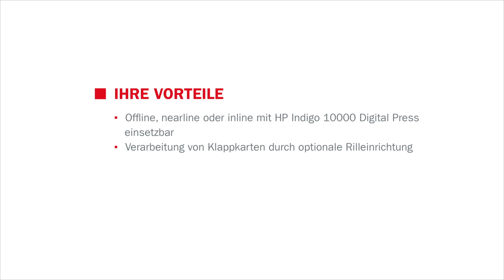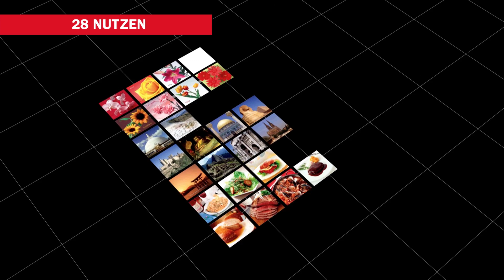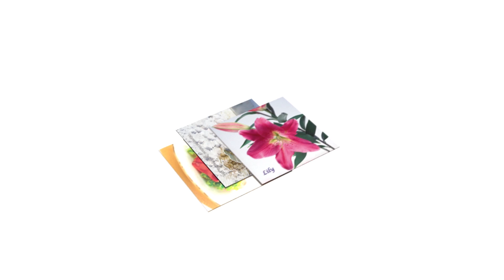HORIZON SmartStacker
Schneiden, Sammeln und Abstapeln im B2-Format